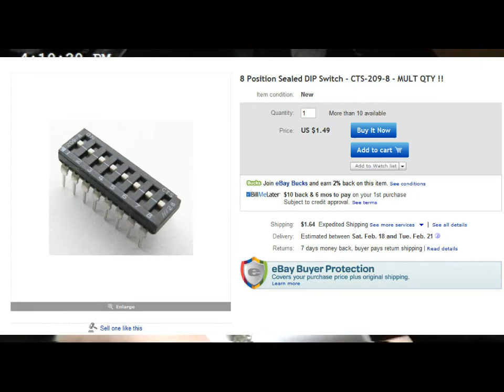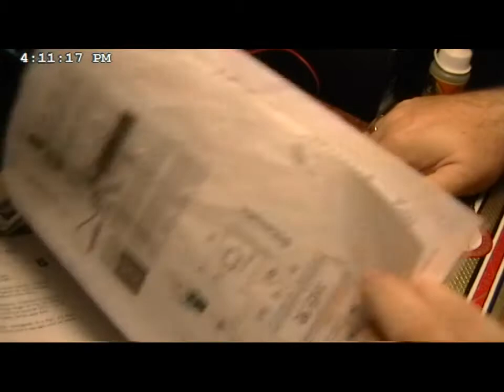Laser Tripline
Adding laser trip line to camera control box